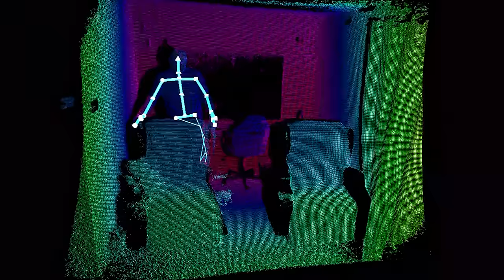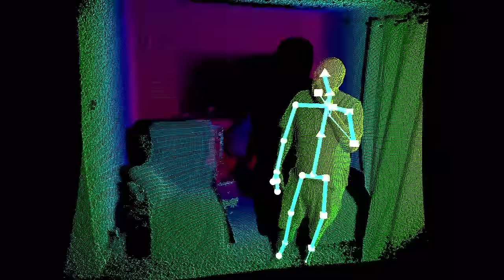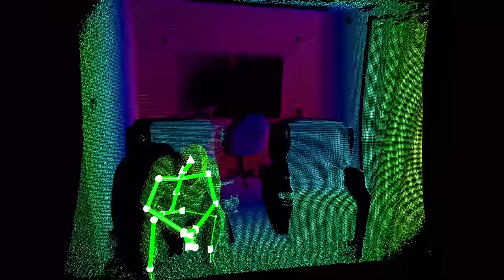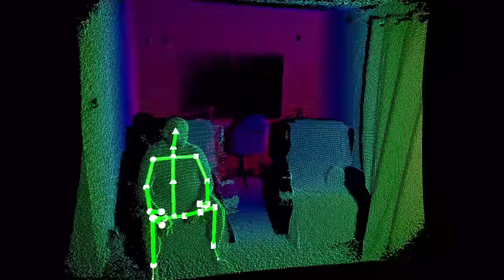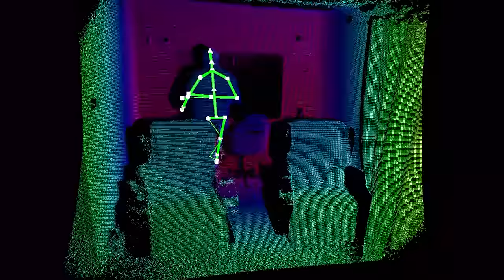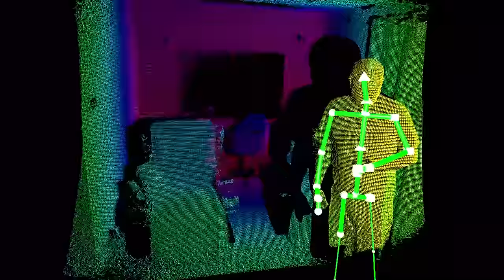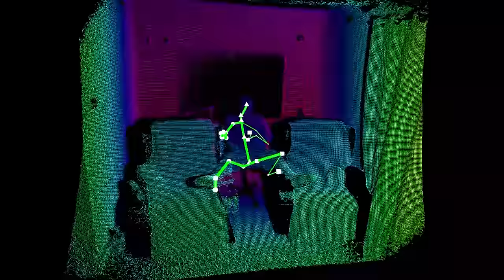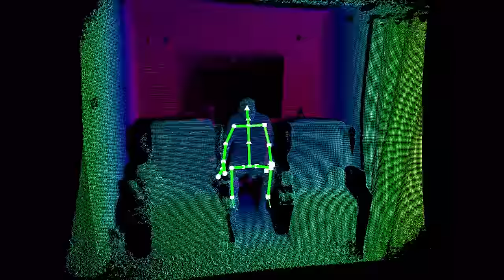I Was NOT Ready For This POLTERGEIST Activity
This was such a strange one, we had an explosion of poltergeist activity during the day, yes it happens at times, but its rare during the day.  That night i put the kinect on in the back room where the chair was moved and it was pointless really, not a stick figure and zero communication.  Really all i see in the back room is a few strange orbs.  The rest of the night was quiet.  This s more validation that they have a limited amount of energy which it expanded during the day moving the chair.